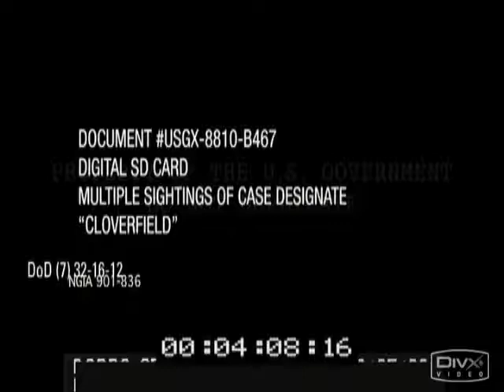New York's Solemn Hour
I don't like some parts, but please watch it after the first 45 seconds, because then it gets better. After that Clover and the parasites get to be 'Sanctus Espiritus'. Or at least, that's what you'd be saying if you saw them.

8D Yay, finished! btw, If it weren't for your, umm, encouraging comment and awesome video, IselinChan, this never would have been done! So this is dedicated to you ^^